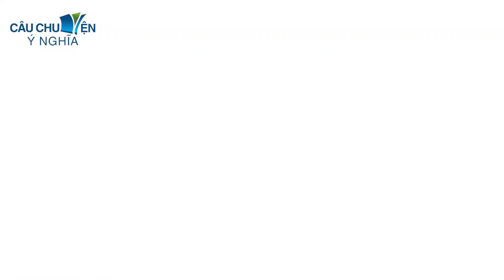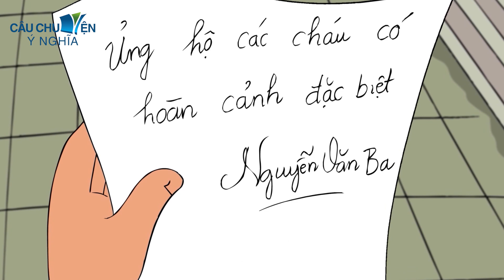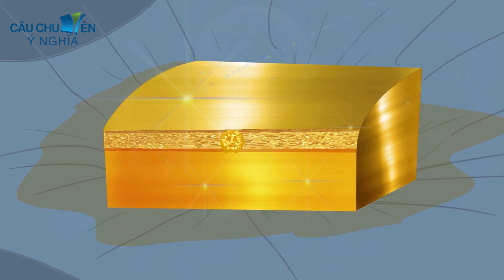Bán kẹo vì đam mê | phim hoạt hình QUÀ TẶNG CUỘC SỐNG